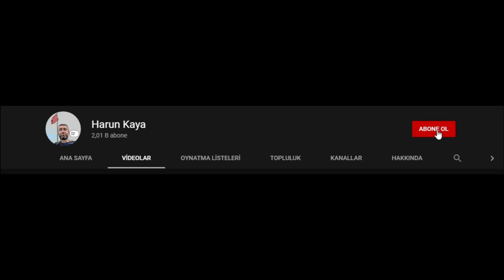KUBOTA 5040 4X4 TRAKTÖR TAMİRİ / Ön Çeker Aks Keçe Değişimi / Kubota Cer Dişlisi / NASIL YAPILIR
Merhaba arkadaşlar japon harikası Kubota 4x4 ön aks keçesi yağ kaçırıyordu. cer dişli kovanı söküp kısa aks keçeyi değiştirerek tamir ettim. video görselde keçe nasıl değişir nasıl yapılır konusunu işledim.